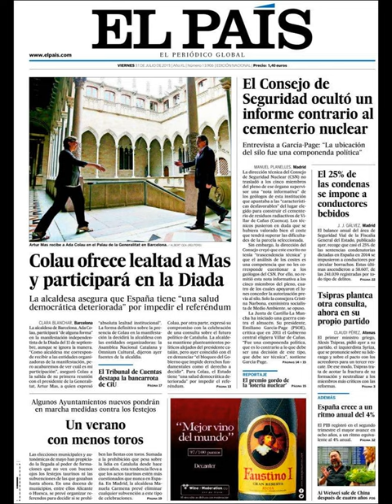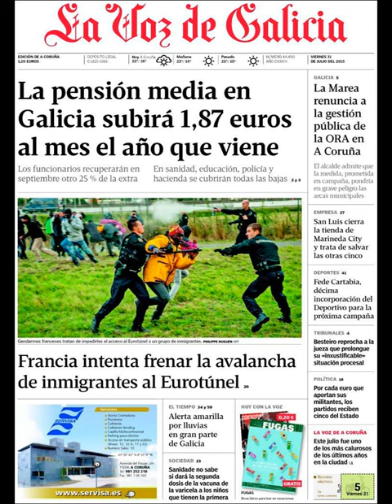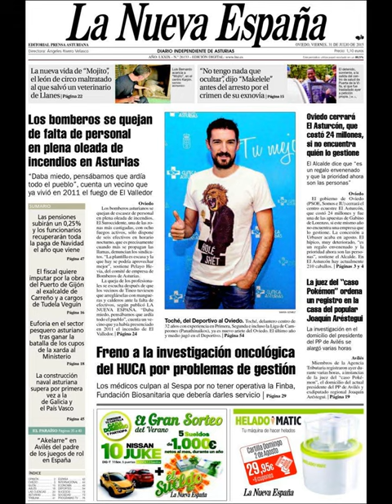Noticias Viernes 31 Julio 2015 Principales Titulares Portadas Diarios Periódicos España Spain News